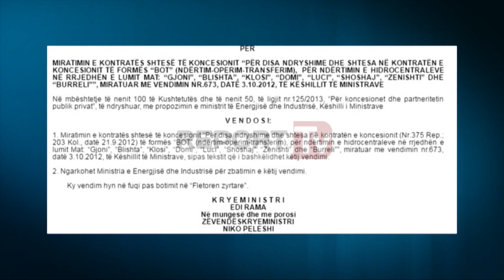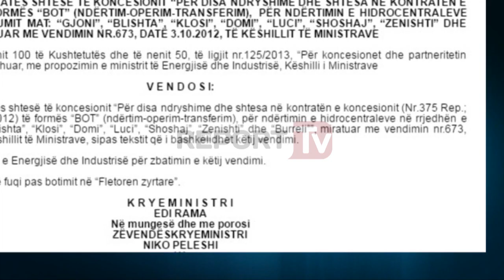Report TV - 8 hidrocentrale në Lumin Mat mesatarisht në çdo 5-6 klm rrjedhë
Në mbledhjen e saj të fundit qeveria shqiptare ka miratuar kontratat shtesë të koncesioneve, për ndërtimin e 8 hidrocentraleve në rrjedhën e lumit Mat.

Nga lista e botuar bie në sy se lumi i Matit po shfrytëzohet në maksimum për prodhim energjie.

Sipas listës i bie që mesatarisht në çdo 5-6 kilometra rrjedhë të këtij lumi të ketë një hidrocentral.

Konçesionin e fundit e ka marrë një kompani austriake, por që ende nuk ka filluar zbatimin e projekteve në terren. Ky konçension është ngritur si shqetësim qytetar në mbledhjen e Këshillit të Bashkisë Mat.

Sipas vendimit të Këshillit të ministrave, i cili tashmë është publikuar në faqen zyrtare të kryeministrisë bëhet fjalë për hidrocentralet të emërtuara “Gjoni”, “Blishta”, “Klosi”, “Domi”, “Luci”, “Shoshaj, “Zenishti” dhe “Burreli”, koncesionet e të cilave janë dhënë që në tetor të vitit 2012 nga qeveria e mëparshme.